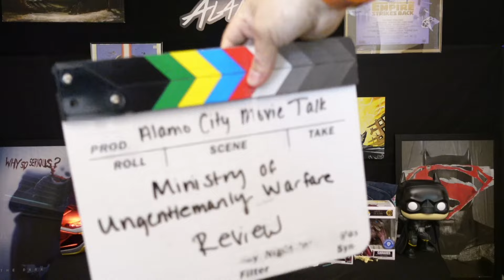The Ministry of Ungentlemanly Warfare | Movie Review